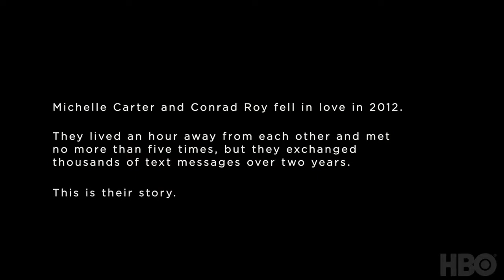I Love You, Now Die The Commonwealth Vs Michelle Carter 2019 First Look HBO